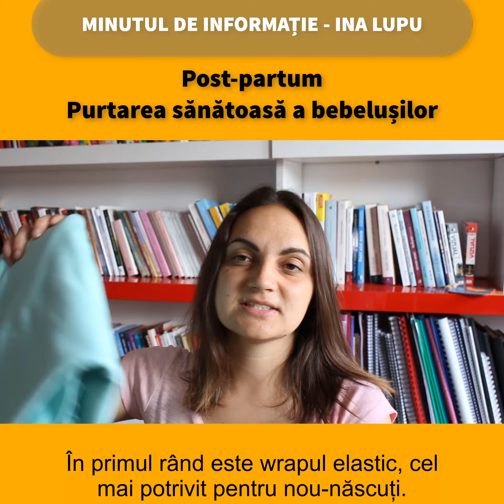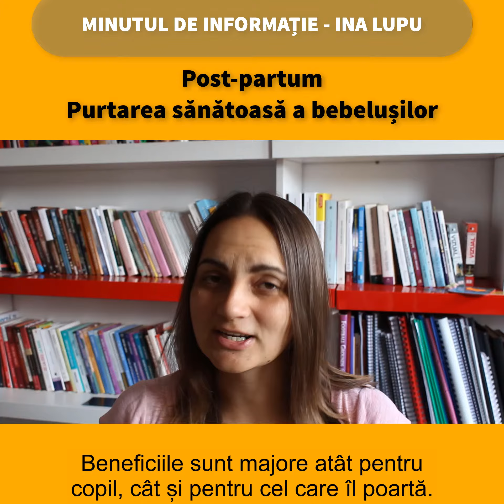Minutul de informatie 33 - Purtarea sănătoasă a bebelușilor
Bine te-am regăsit la un nou episod din Minutul de informație.

Azi vorbim despre un subiect tare drag mie: purtarea bebelușilor

Am dat mai multe detalii despre cum alegem sistemele, cum recunoaștem sistemele sănătoase de purtare și cam ce mărci se găsesc în România aici

Recomand purtarea bebelușilor atât pentru crearea legăturii dintre purtător și copil - în general, sunt părinții, dar pot fi și bunicii sau frații dacă sunt mai mari - cât și pentru ameliorarea agitației, colicilor, un somn mai liniștit, învățare accentuată. Și multe multe alte beneficii.

Tu ți-ai purtat copilul sau intenționezi să îl porți?